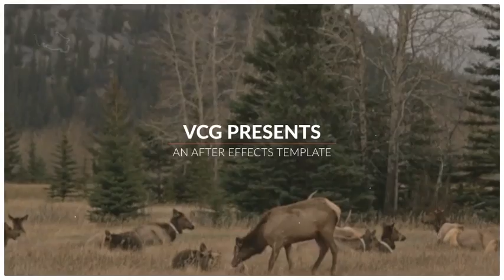After Effects Template | Royalty Free | Travel Reel With Titles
CodeCanyon (Scripts and Snippets From $1) For PHP, JavaScript, ASP.NET, CSS, Plugins, HTML5, Mobile, WP Themes and more

3D Ocean (3D Models & Accessories From $1) For 3D Models, Textures, Materials & Shaders, 2D Concepts and more

Travel Reel With Titles is a stylish opener that is perfect for your TV show, photo/video gallery, cinematic trailer or any media opener. The project is simple and well-organized. You can easily change the colour scheme. Customizing the texts and adding your footage is really simple and it renders very fast. However it would be perfect for any occasion: weddings, vacation slideshows, photo albums, anniversaries, birthdays or other any special events.